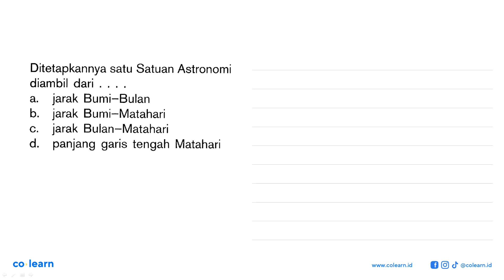Ditetapkannya satu Satuan Astronomi diambil dari....a. jarak Bumi-Bulan b. jarak Bumi-Matahari c....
Ditetapkannya satu Satuan Astronomi diambil dari. a. jarak Bumi-Bulan b. jarak Bumi-Matahari c. jarak Bulan-Matahari d. panjang garis tengah Matahari

Topik atau Materi: Sistem Tata Surya - Tata Surya - Astronomi - Fisika Kelas 7 SMP - K-13 Revisi

00:00 : Bedah Soal
01:00 : Konsep, rumus dan pengertian Sistem Tata Surya
01:18 : Langkah penyelesaian soal
-1:28 : Jawaban akhir
-1:58 : Penutup